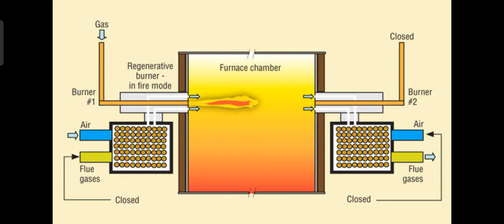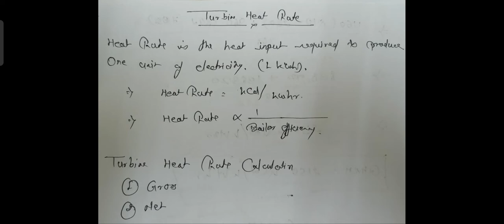Turbine Heat rate, Gross Heat Rate, Net Heat rate, Amount steam required for Deaeration.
BOE & BEE exam preparation